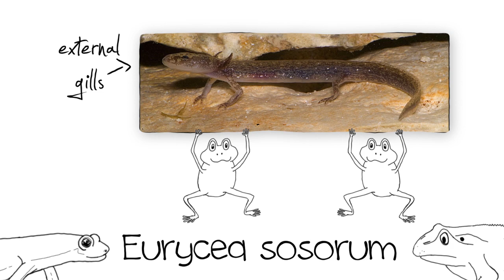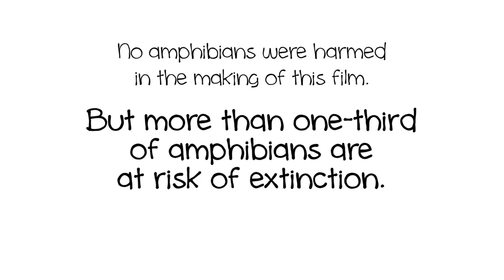7,000 Kinds of Amphibians | California Academy of Sciences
Did you know there are 7,000 kinds of amphibians? Learn more with this fun music video!

Song by Conor Loughridge and the Wiggly Tendrils.